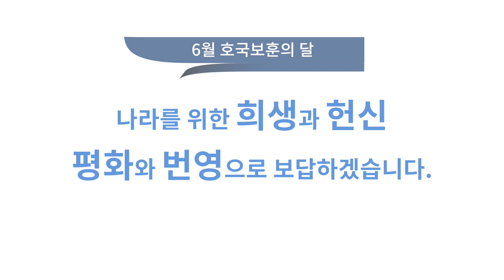호국보훈의 달, 한 방에 정리! ‘6월은 호국보훈의 달입니다’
쥐픽쳐스 국범근과 함께하는 ‘호국보훈의 달’ 특별영상!
6월은 호국보훈의 달입니다!
'나라를 위한 희생과 헌신, 평화와 번영으로 보답하겠습니다.'